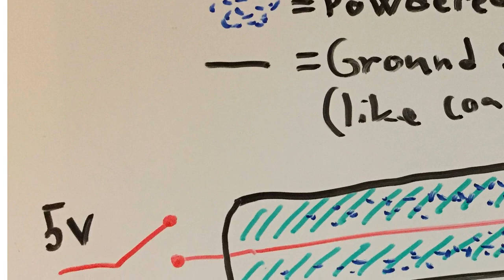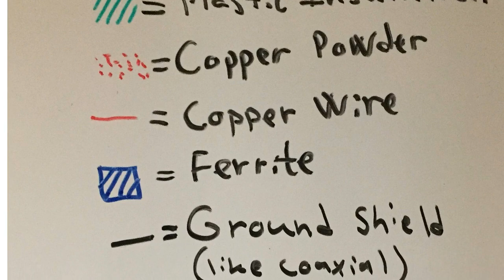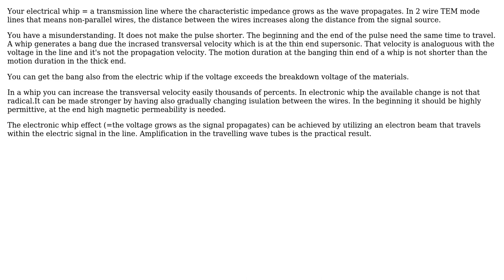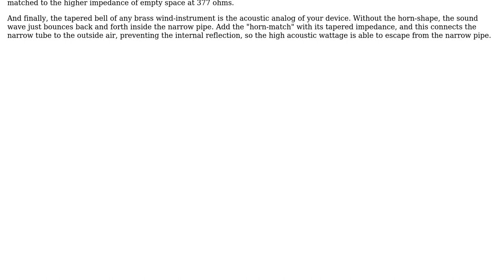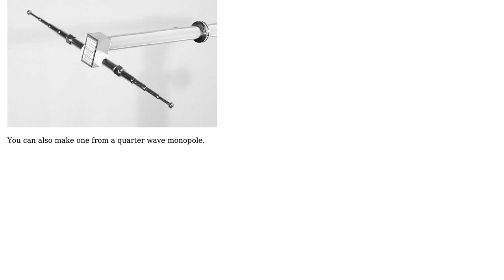Electronics: whip effect in electric conductor (3 Solutions!!)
Electronics: whip effect in electric conductor

With thanks & praise to God, and with thanks to the many people who have made this project possible! | Content (except music & images) licensed under CC BY-SA | Music | Images & others | With thanks to user wbeaty user user287001 user Harry Svensson user Andy aka and the Stack Exchange Network Trademarks are property of their respective owners. You are responsible for your own actions.